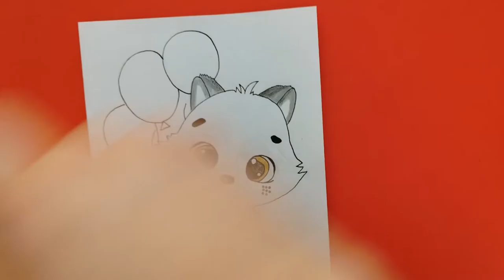How to draw a raccoon step by step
Hi guys
Let's learn how to draw and coloring them happily

 In this channel i draw and paint simple drawings and paintings for every one : beginners, children and their parents